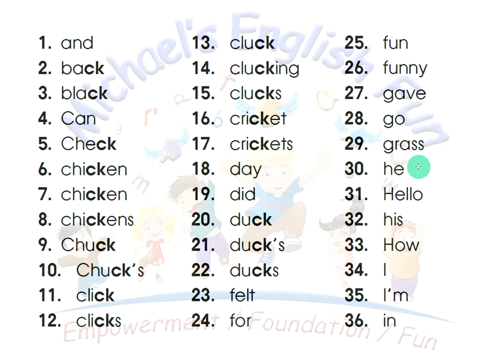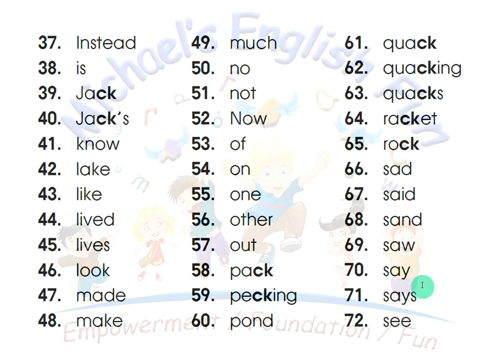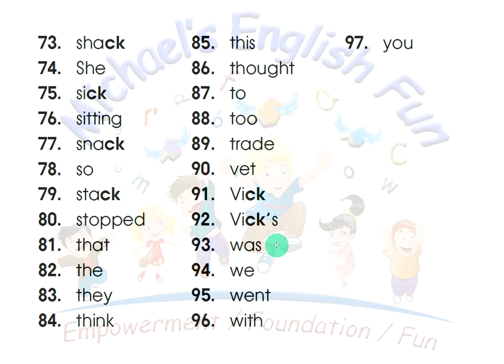CLICK CLUCK AND QUACK WORD LIST